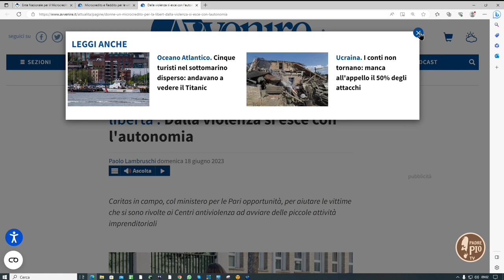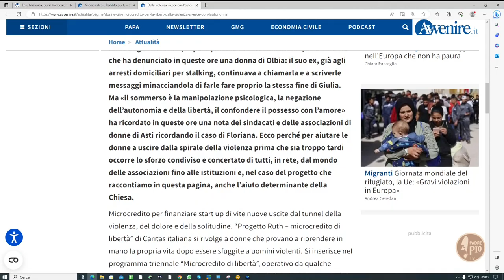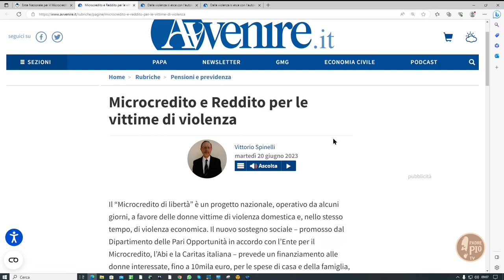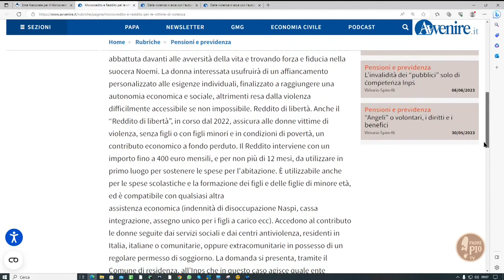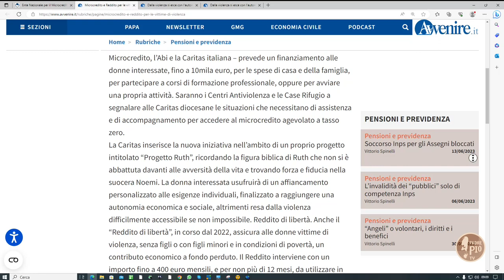Il “microcredito di libertà”:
Lo strumento finanziario per l'emancipazione economica delle donne che hanno subito violenza

Caterina Boca, referente del progetto per Caritas Italia, illustra l’iniziativa promossa dal Dipartimento delle Pari Opportunità della Presidenza del Consiglio dei Ministri in accordo con l’Ente per il Microcredito e l’Abi